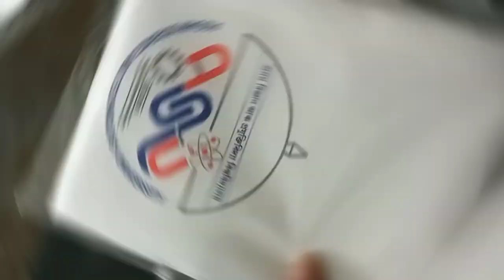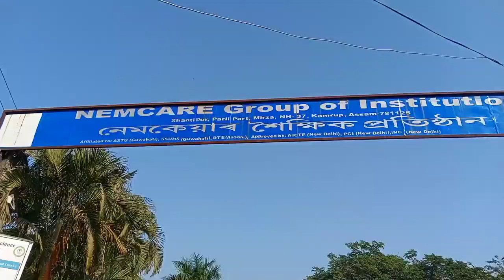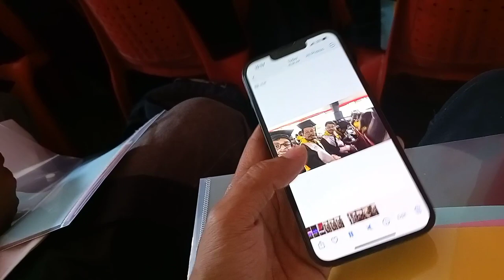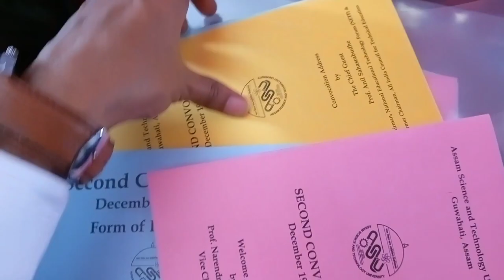My first vlog //Convocation Day ASTU ❤️//@bhaskarJgogoi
Hello guys this is my first video on this channel and I am just trying to create some memories of my present for my future . Hope you guys will love the journey .
Videography : Bhaskar Jyoti Gogoi
Editing : Bhaskar Jyoti Gogoi
Convocation venue :  NITES , Mirza , Guwahati

convocation ASTU //@bhaskarJgogoi

Hiiii myself @bhaskarJgogoi  ...and in this channel I am going to share some of my memories with you ... hope u like 😇

Your search 👇
bhaskar jyoti gogoi
assamese vlogger
assamese vlog
assamese daily vlog
vlog
travel vlog
daily vlog
productive day